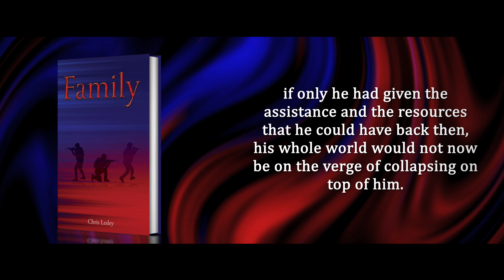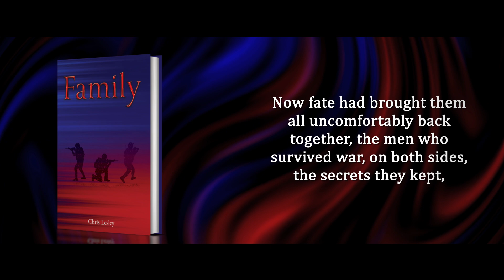Family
If only AVM Derek Fullerton had made a different decision thirty odd years ago, if only he had given the assistance and the resources that he could have back then, his whole world would not now be on the verge of collapsing on top of him.

The Bosnian war left scars on many, but Nick, a peacekeeping soldier, held on to the one event that changed him forever. For the next thirty years he and the MP who tried to help him in his darkest moment, would be committed to finding the man who so horribly stole his future and bring him to justice, but they had no idea of the recoil that would follow their success.

Now fate had brought them all uncomfortably back together, the men who survived war, on both sides, the secrets they kept, and now their children and one grandchild were in fear for their lives, they would all have to work together to save everyone that mattered to them.